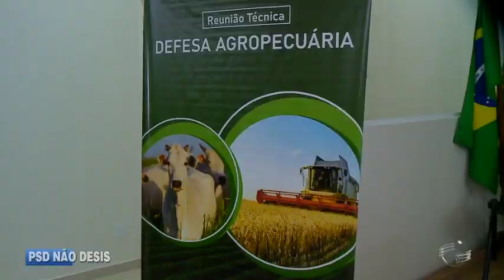PSD quer evitar saída de Fábio Abreu da sigla e aposta em reforços para 2024